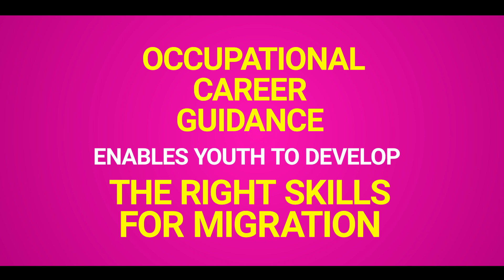USAID YouLead - Future Ready Youth Seeking Jobs Abroad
The USAID Youth Employment and Business Start-up (YouLead) Program, implemented by IESC, improved technical and vocational education and training and increased the employability of young people in Sri Lanka. An important addition to YouLead was the Skilled and Resilient Migrant Workers Project, funded by the Swiss Agency for Development and Cooperation. It included occupational career guidance to help youth develop the right skills for jobs abroad. Hear from students Sathasivam Sinthuja and Mohammed Razan about how this guidance helped them discover potential career paths and courses to gain the skills need to migrate.